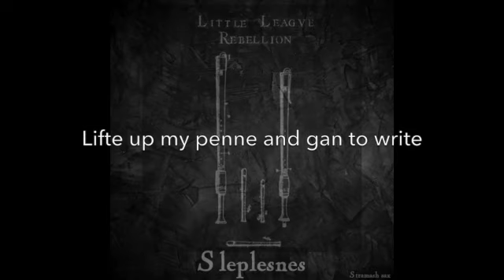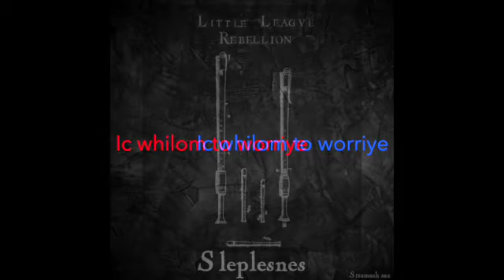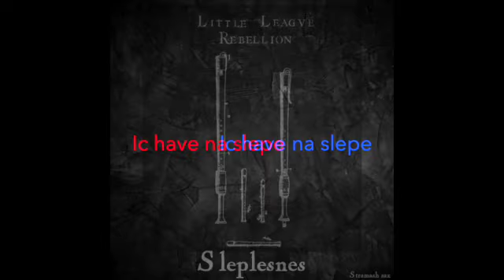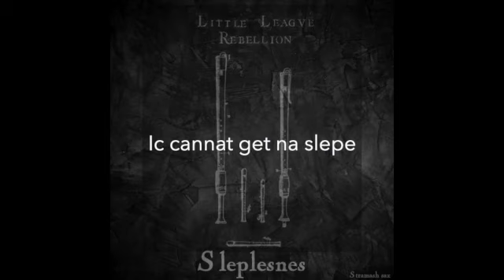Little League Rebellion - Sleplesnes Lyric Video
Lyric video for Sleplesnes from the Liber de Infidelis de Brechin